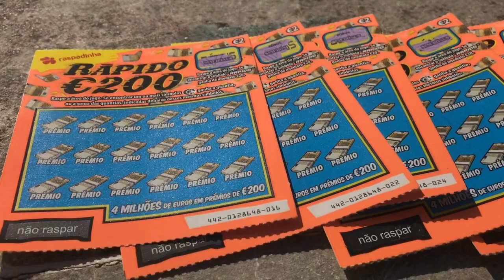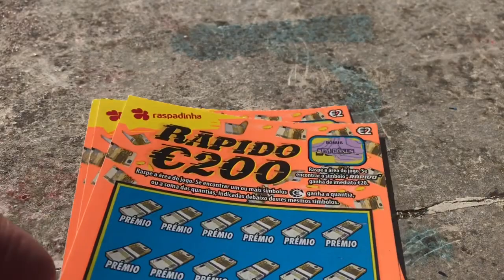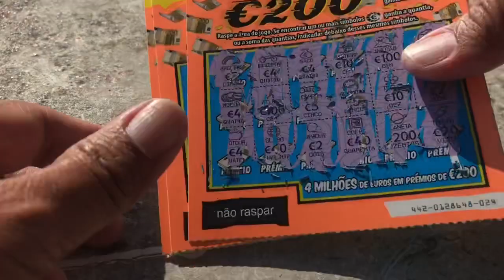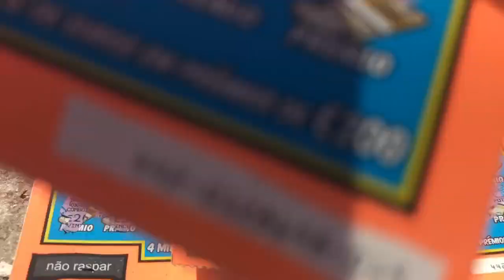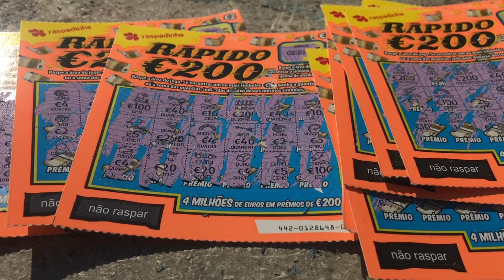raspadinhas Portugal scratch off tickets.